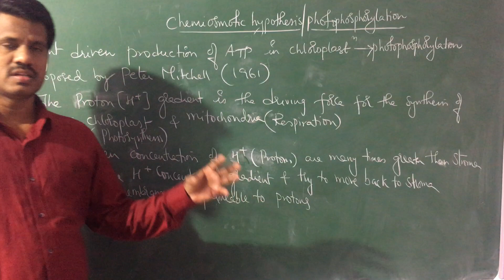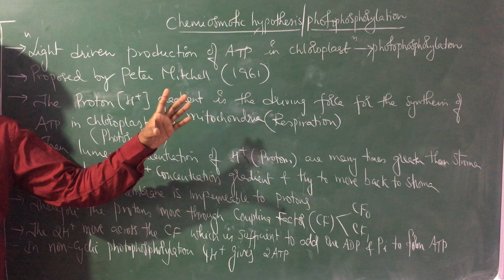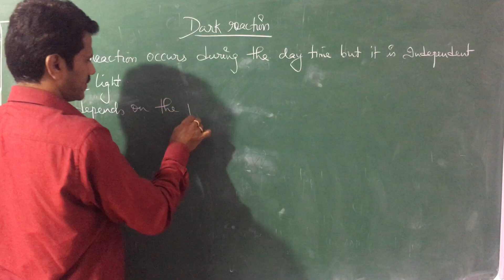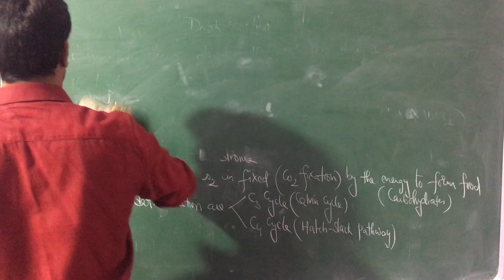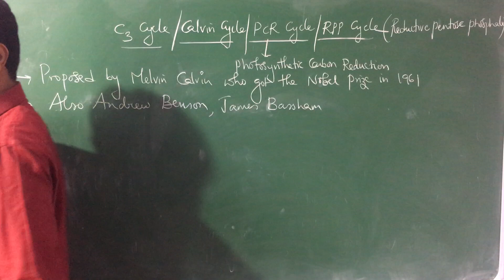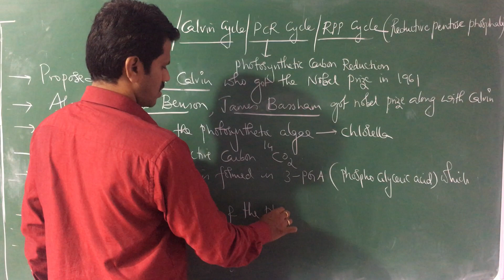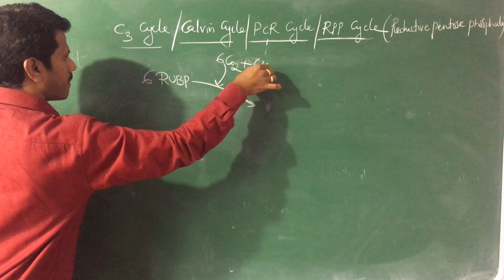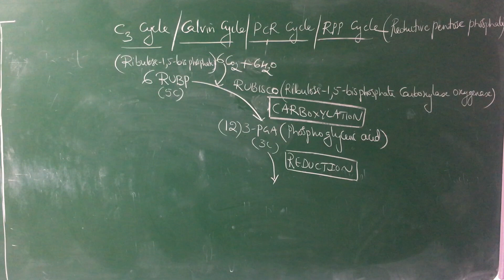DrERK(I-PU)-Photosynthesis(Chemiosmotic hypothesis & Calvin cycle)-Lecture-63B